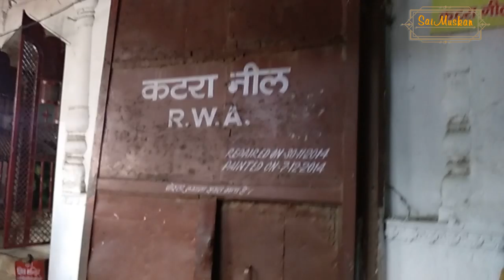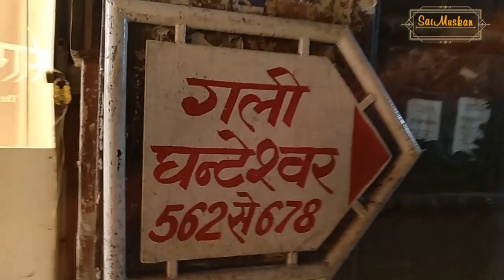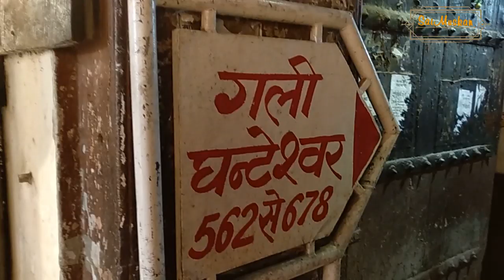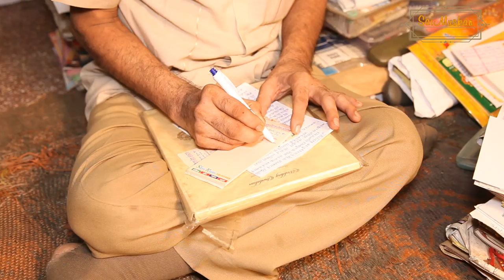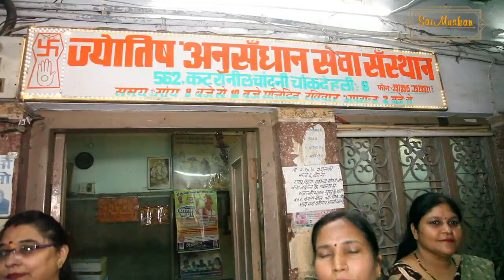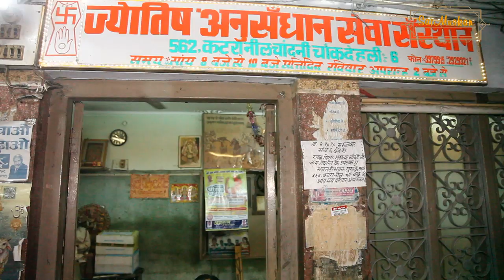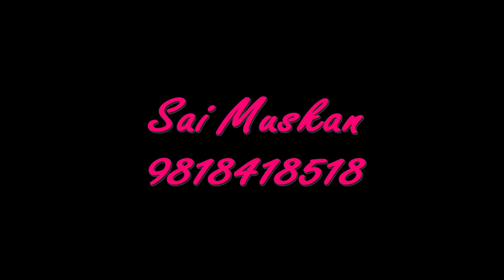Guru Moti Mehta Story Of Sai Muskan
साई मुस्कान एक ऐसी संस्था जो गरीब जरुरत मंद बच्चो को पढ़ाने के लिए तत्पर रहती है , आप इस स्कूल में एक या उस से अधिक बच्चो को पढ़ाने के लिए गोद ले कर आर्थिक सहयोग कर सकते है
साई बाबा से जुड़े अनुभव आप भी हमे भेज सकते है
Enquiry
contect number
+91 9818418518